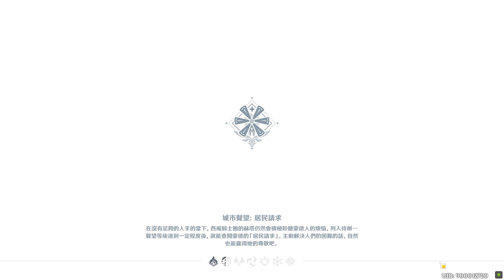原神 蒙德 杯中遙吟之歌 (6)